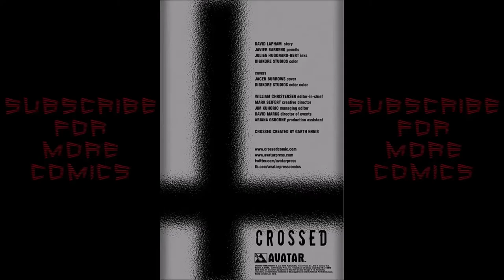Crossed Issue Family Values Full Comic